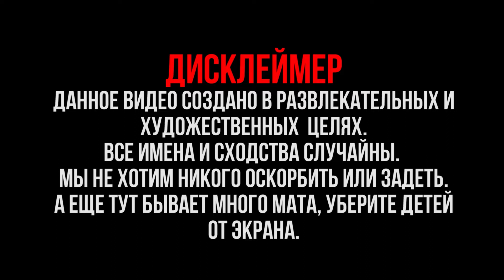Роман Новиков - премия Человек Года. Виноградный Подкаст №53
Отмечать людей особенными знаками инициатива хорошая. Вот и в нашем городе не так давно появилась своя премия Человек Года в Калуге. Я, даже принимал в ней участие. Правда не выиграл. (Кстати видео о премии есть на моем канале, посмотрите). К премии очень много вопросов, некоторые из которых, на мой взгляд, самых ярких я задал организатору этой премии Роману Новикову. Получилось очень горячо и интересно, уверен Вам понравится.

Итак... встречайте Виноградный Подкаст №53.

Тайм-коды:
00:00 - Дисклеймер
01:22 — Начало
02:45 — Как появилась идея этой премии?
04:13 — Кому писали о создании об этой премии?
04:45 — Процесс создания номинаций
10:56 — Про «колхозный» логотип
15:49 — Конкурс на лучший логотип
16:58 — Заработок на премии
17:52 — Основная цель премии
21:22 — Заставляли приходить на вручение премии
24:00 — Подкрутка голосов?
32:30 — Что делать, чтобы получить премию?
41:13 — Есть ли личная неприязнь судей к номинантам?
01:00:34 — Получение связей на премии
01:02:03 — Что Роман скажет организаторам премии 2050 года?
01:03:13 — Как тебе подкаст?

Привет, меня зовут Ваня Дыба, именно по этому канал я назвал Виноградный День. На моем канале Вы увидите подкасты с интересными людьми, видеоблог о моей жизни, специальные юмористические проекты, и другие идеи, которые кажутся мне прикольными. Посмотрев мой канал Вы обязательно найдете то, что зацепит именно Вас. Всем мир!